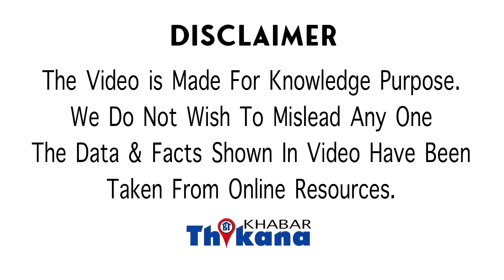Dhआईrendra Shastri । शक्ल देख के समस्या बताने वाले बाबा Dheerendra Shashtri की कैसे फसे विवादों में